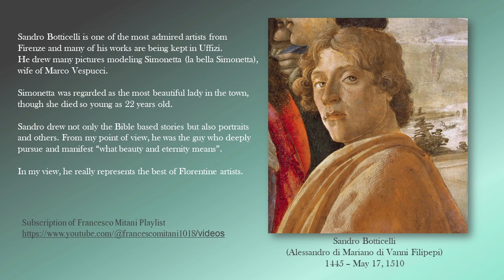Firenze Suite IV "la bella Simonetta" 「美しきシモネッタ」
I tried to express my deepest respect on Sandro Botticelli who lived through very difficult time in Firenze and became one of the highly regarded painters. Renaissance occurred in Firenze 600 years ago. But, its eternity, together with unchanged views of Tuscany and Firenze, is showing what has true eternal value for people. I wanted to show my respect by a song with rather contemporary tone.
サンドロ・ボッティチェリは１４４５年にフィレンツエで産まれたルネサンス時代を代表する画家です。「ヴィーナス誕生」「春」などの大作を遺しています。ヴィーナスや聖母のモデルとされたのが、当時絶世の美女と称賛されたシモネッタ・ヴェスプーチでした。彼女は１４５３年にリグリアで産まれ、１６歳で嫁ぎ、そして２２歳で亡くなりました。サンドロはシモネッタの肖像画を描き、また彼女に憧れ、生涯独身を通しました。二人はアルノー河畔の美しい教会「オーニッサンティ」の墓所に共に眠っています。
ルネサンス期は激動の時代でした。共和国内の政治闘争、戦争、修道士サヴァナローナの社会的腐敗追及運動など嵐が吹き荒れ、またペストが流行しました。サンドロはそんな時代に信仰を深め、プラトンを学び、真剣に生き、真実なるものと美とを追求したように思われます。
私がこの曲を書いたのは、サンドロの生き方、作品に対し、深い敬意を表し、また彼が描いた美の永遠性を称えたかったからです。またトスカーナの景色も、フィレンツエという偉大な街も、六百年の年を超えて「永遠性」を表しているように私には思えます。現代を生きる私たちに必要なのは、この絶望的に混沌とした世にあって、激しく真なるものを追い求める心だと思うのです。それをこのリズミックなサウンドで表したいと思いました。